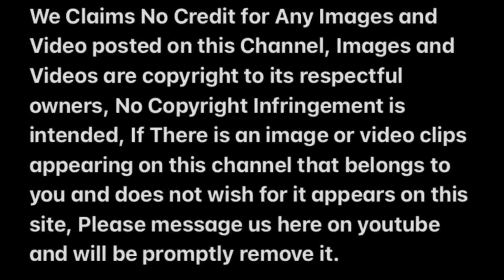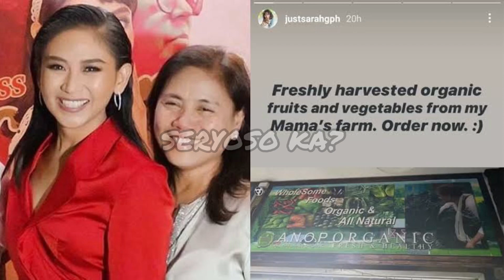SARAH GERONIMO INA NA SI MOMMY DIVINE NIREKLAMO SA RAFFY TULFO AT DOLE NG MGA EMPLEYADO!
bituing walang ningning sarah geronimo and angelika dela cruz,
dahil minahal mo ako sarah geronimo karaoke with lyrics,
sarah geronimo everything i do i do it for you,
sarah geronimo engagement ring,
english karaoke songs with lyrics sarah geronimo,
end of time sarah geronimo,
everything i do i do it for you sarah geronimo,